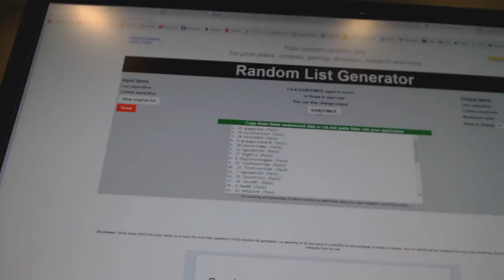C&C GB #6995 Multi Random